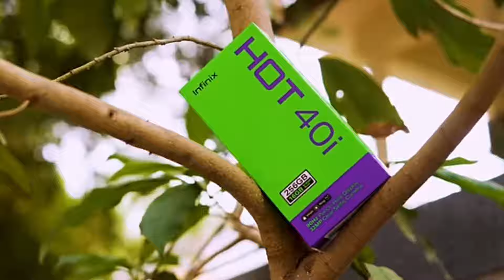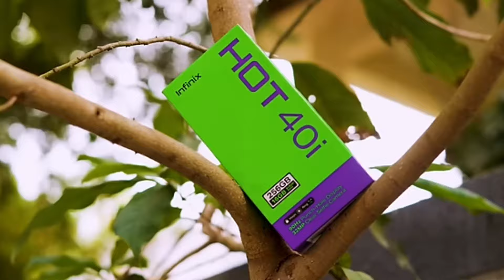Android Phone looks alike iPhone under 10000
This video is about a budget phone with great specifications like 8Gb Ram 256 GB Storage
5000mAh Battery and 50mp camera and 32mp Front Camera under 10000 only with better display 6.5inch and design similar to iphone's Boxy design and camera alignment.